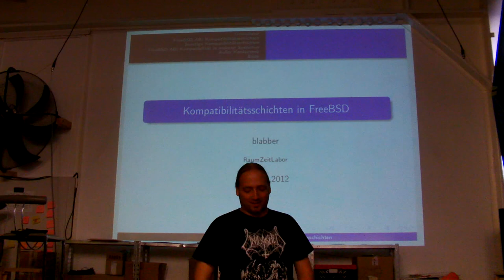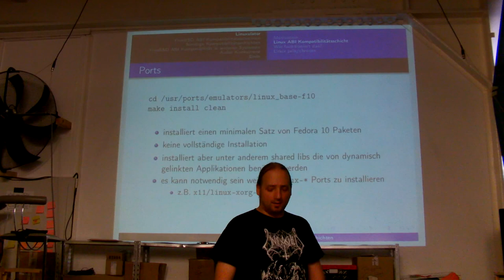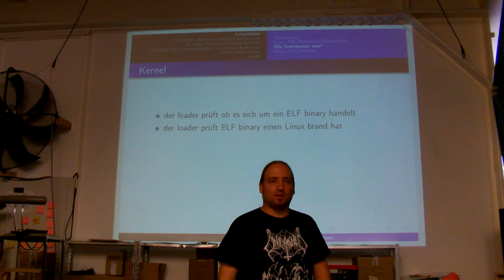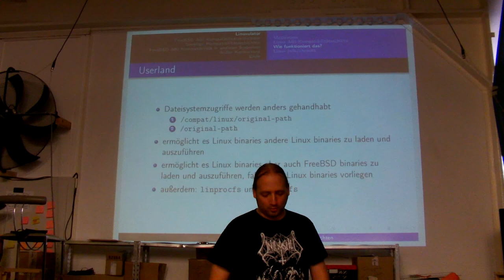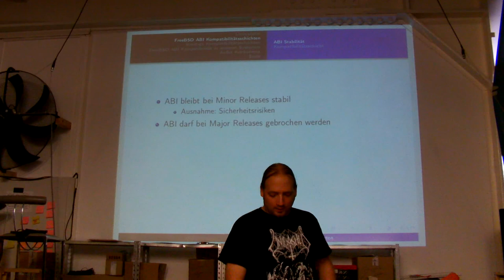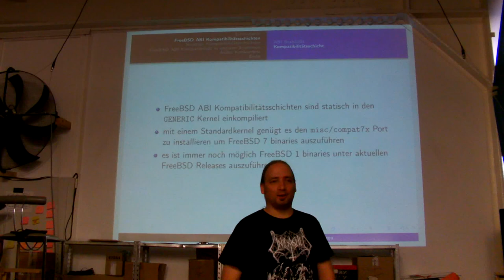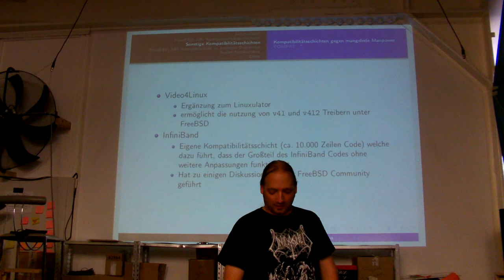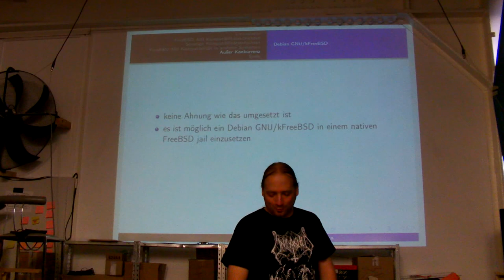RZL: Kompatibilitätsschichten in FreeBSD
Dieses Video ist die Aufnahme des Vortrags „Kompatibilitätsschichten in FreeBSD" von blabber am 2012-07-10.